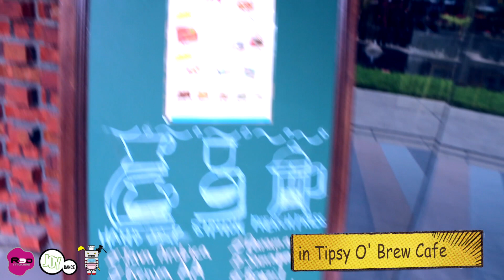REDMOUSE Dance Academy | Instructor PEAR | Popping part 1 | 2013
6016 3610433 / 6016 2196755 at 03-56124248